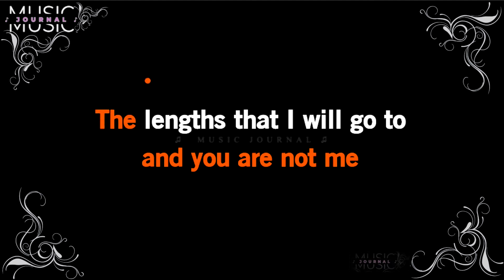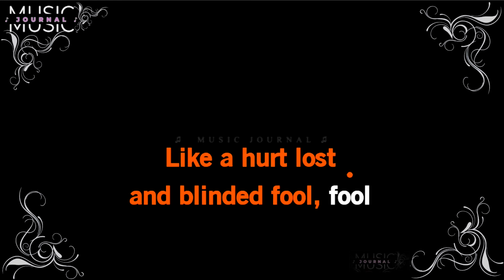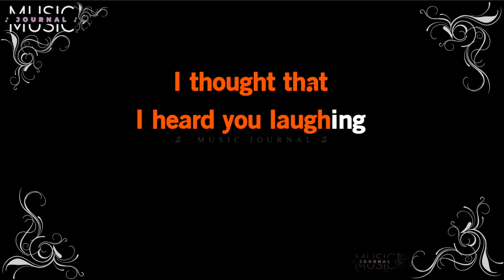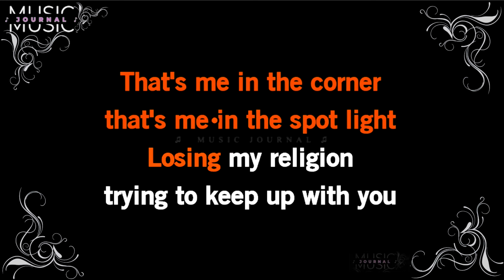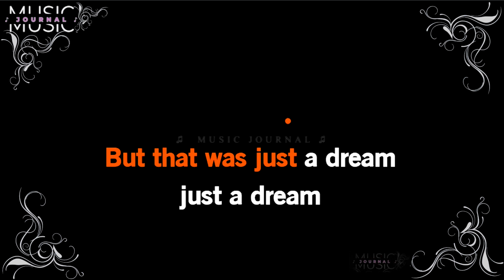R.E.M. - Losing My Religion | Lyrics ♫